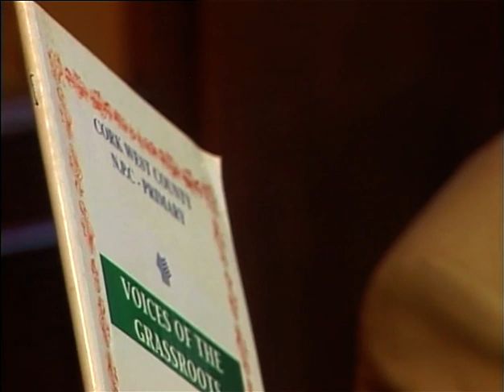Con Lynch Retired N.S. Principal Rylane Celebrations. LTV